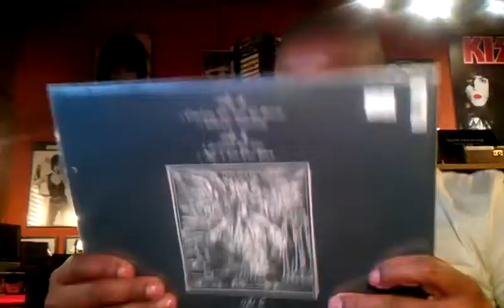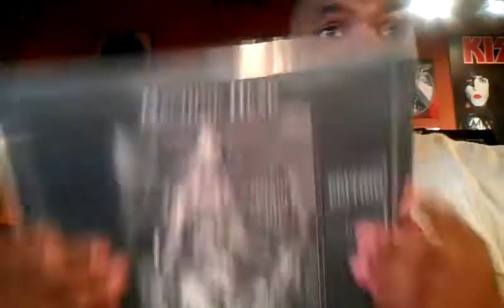Album Of The Week Thread (Feb 2013 Week 1)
Next response to B Crayone's ablum of the week thread!

Thanks for watcing VC.  Love you guys!